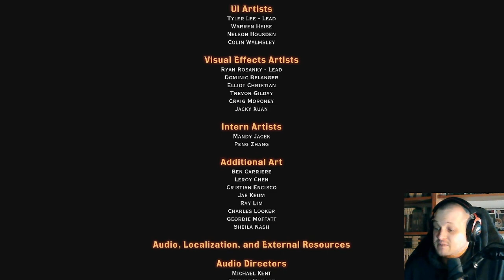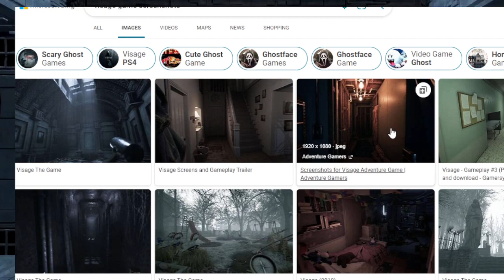The Iznib Show 408 (Dragon Age: Inquisition Part 17)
The 17th and final part of our Dragon Age: Inquisition playthrough.